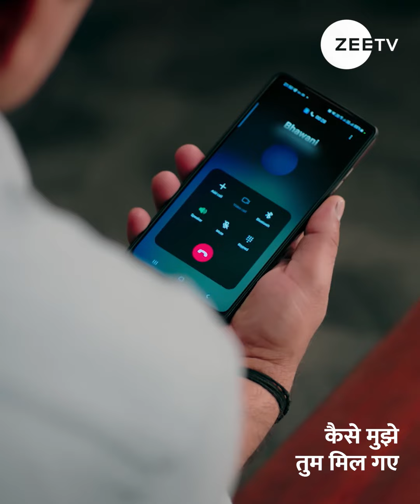Best of Kaise Mujhe Tum Mil Gaye | कैसे मुझे तुम मिल गए | Zee TV APAC